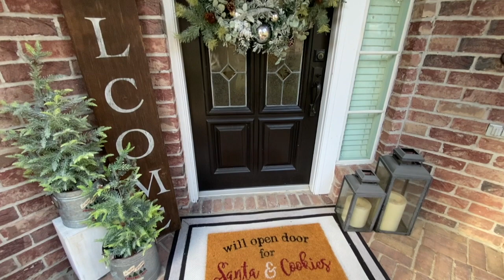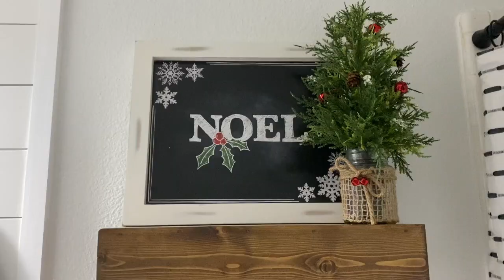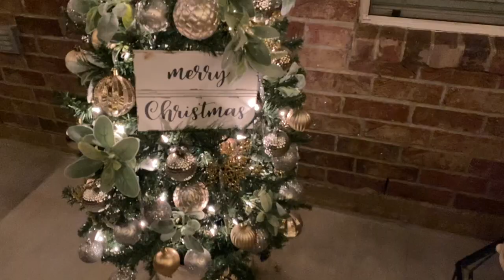CHRISTMAS HOME TOUR 2020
Wishing you and your family a very Merry Christmas and a Happy New Year. Xoxo